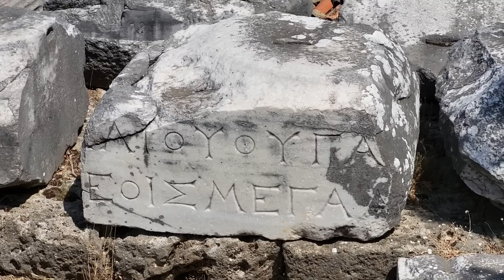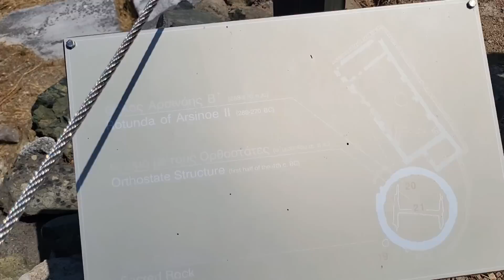Gde je zaista rođen Aleksandar Makedonski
Hramovi vedskih bogova na Grčkom ostrvu Samotraka.
Mesto davnih misterija, sa kultnim monolitima oko koga su brat i sin Aleksandra Makedonskog napravili Pelje Poli kako bi na pravi način obeležili mesto rođenja Aleksandra Velikog Makedonskog.